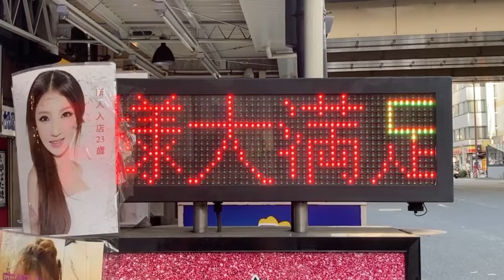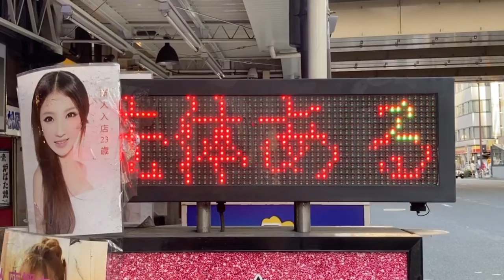広告用の電光掲示板 Gold spa(大阪府大阪市北区小松原町１−１)